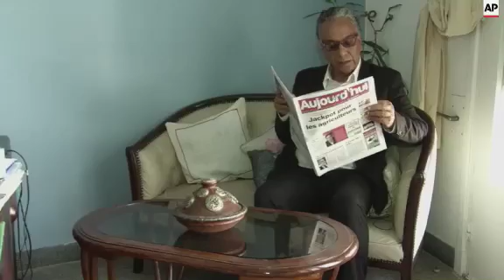Moroccan farmers feel the pinch despite bumper cereal harvest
(20 May 2015) LEAD-IN:
There's a bumper cereal harvest in store for Morocco this summer, following good rains this year.
But despite the forecast, farmers are still feeling the pinch, with reduced profits and rising costs.

STORY-LINE:
Ears of corn flutter in the wind.
Views like this will be a common sight in Morocco this year - the country is expecting an exceptional cereal harvest.
The Agriculture and Fisheries Ministry announced that the harvest should hit a record 11 million tonnes, up from 6.7 million last year.
According to the Agriculture and Fisheries Ministry the successful season can be attributed to two main factors: good rainfall, which was spread across a wide area and fell over an extended period of time; and the optimal use of fertiliser and machinery.
In Morocco, agriculture accounts for 17 percent of GDP and employs up to a third of the Moroccan population of 34 million people, mainly in rural areas, according to statistics from the central bank.
And there's more good news.
The Credit Agricole Bank has announced that it's earmarking five billion Dirhams (512 million US dollars) to the farming sector in addition to the five billion Dirhams allotted each year by an already-existing plan.
The Green Plan has been in effect since 2008 and aims to boost agriculture in the country.
By 2020, it hopes to create 1.15 million new jobs in the sector and triple the income of nearly three million people in rural areas, according to the government.
The new funding is announced at a news conference in Rabat, chaired by the Moroccan Minister for Agriculture and Fisheries, Aziz Akhannouch.
"This addition came to accompany this exceptional year with a record harvest. This additional amount will be used to market the products and will also be used to boost investments this year," says Akhannouch.
Yet beneath the veneer of good news and impressive forecasts there is concern from many in the sector.
According to agriculture experts, Morocco is not properly equipped to store its cereals, mainly wheat, in good condition, because it lacks the right infrastructure.
Also, Morocco does not produce sufficient amounts of soft wheat, widely consumed by Moroccans, who are big bread eaters.
This type of wheat is imported into the country to cover consumption needs.
Morocco's cereals imports in 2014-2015 were forecast at 6.275 million tonnes, according to the UN's Food and Agriculture Organisation.
Driss Aissaoui, an economist who worked for many years with a former agriculture minister, believes the bumper harvest will produce its own problems.
"The first of them will be storage. Storing wheat is not a question of time but a strategic one. Morocco should have it, but if the country wants to have it, this will take time and funds that are not available right now," he says.
"The other problems have to do with the quality of the product itself, because Morocco will still need to import huge quantities of grains to satisfy the demands of the local market."
On the ground, farmers are not overjoyed.
They complain of reduced profits and rising costs, especially following a decision by the government to scrap fuel subsidies two years ago.
In the rural community of Jemaa Shaim, in the fertile Abda region, farmers say that a good harvest doesn't necessarily go hand-in-hand with higher revenues.
"This year, the harvest is good but prices are low," says 73-year-old Issa Fertoul
His friend and neighbour M'hammed Lekhlifi shares his point of view.